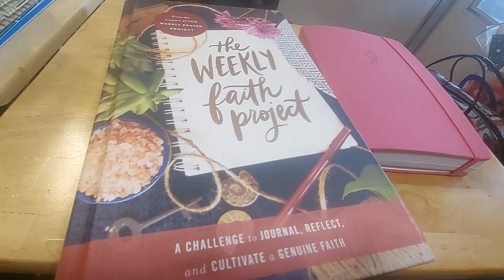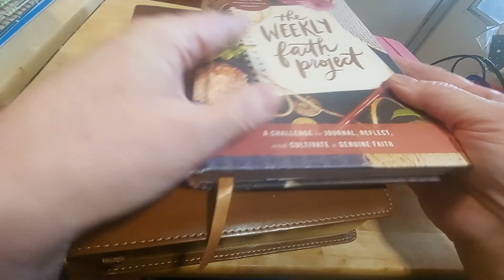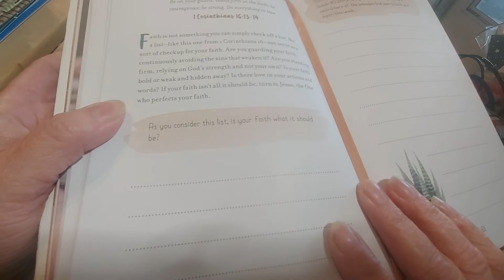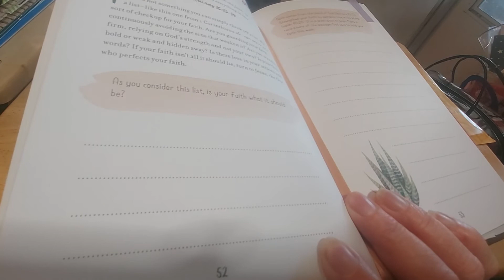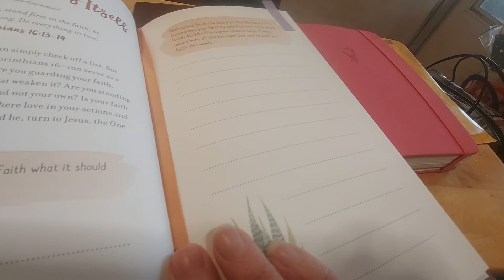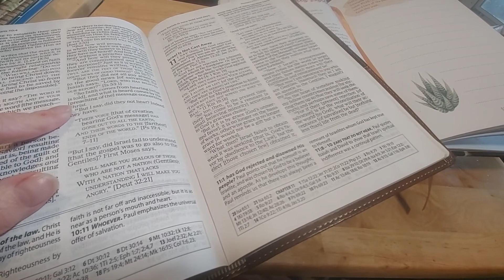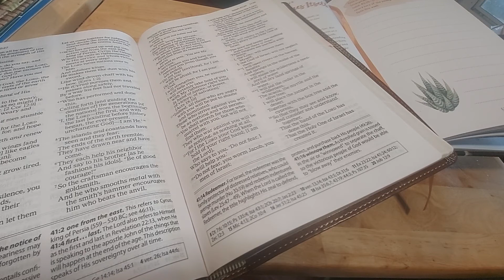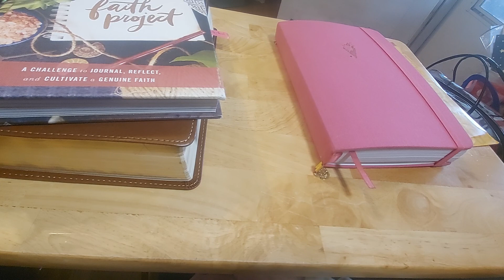BIBLE DEVOTIONAL/STUDY: THE WEEKLY FAITH PROJECT WK 23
A new announcement!!!
I have signed back up with Stampin' UP!!!💗💗💗 I am soooooooo excited!!! My Sweet Husband has even commented on how much my creativity and smile factor have increased!!!🙏💗

Seasonal Bible Journaling Camps Announcements Go To: BibleJournalingCamps.com

Jeremiah 29:11-13

5 Trust in the Lord with all your heart
6 In all your ways acknowledge Him,